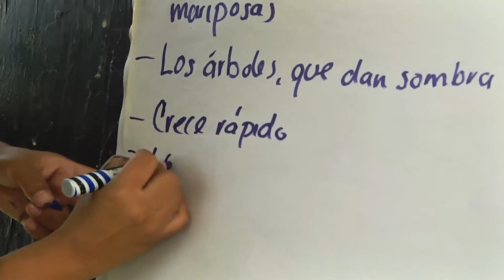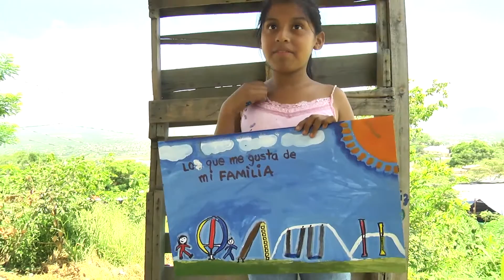Tv Flores de Mactumatzá Verano 2016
Niños y niñas de la colonia Flores de Mactumatzá nos informan de manera divertida como se vive y siente en el Cerro de Agua ¡linda semana de aprendizaje!